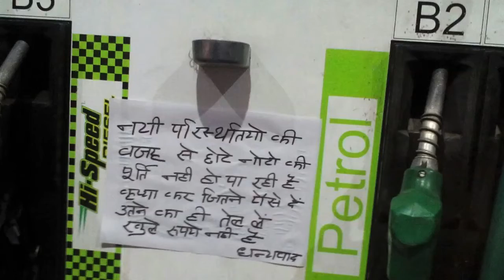reaction after prime minister announcement for 500 and 1000 notes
प्रधानमंत्री नरेन्द्र मोदी ने देश को आश्चर्य में डालते हुए मंगलवार रात मध्यरात्रि से 500 रुपये और 1000 रुपये के नोटों के प्रचलन को समाप्त करने की घोषणा की। इसके बाद देश के सभी हिस्सों में लोगों की धड़कने तेज हो गईं और इस सूचना को लोग एक दूसरे को देने लगे और अपने पास बचे ऐसे नोटों को जल्द से जल्द निकालने के लिए बाजार की ओर दौड़ पड़े।